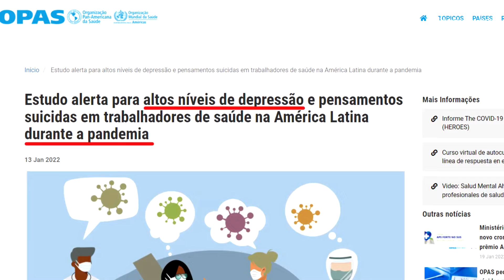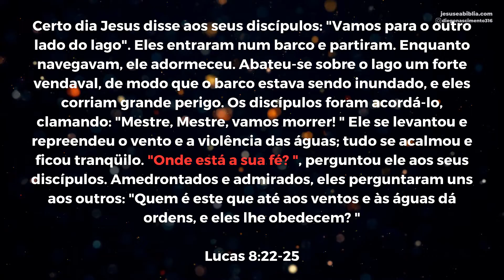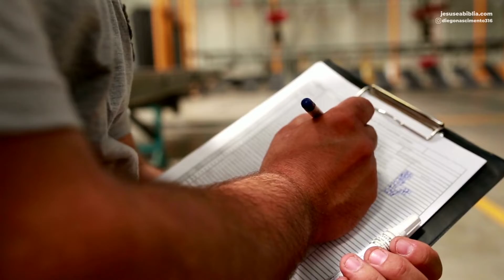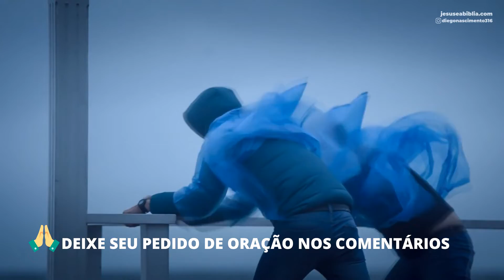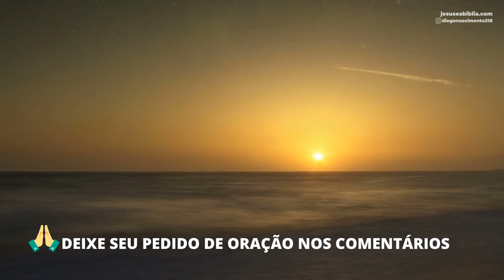Oração da manhã: Como está a sua fé?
Como parte do Dia Mundial de Prevenção ao Suicídio, observado anualmente em 10 de setembro, a Organização Pan-Americana da Saúde (OPAS) chamou a atenção para o fato de que a pandemia de COVID-19 estimulou os fatores de risco associados ao comportamento suicida e pediu que a prevenção do suicídio seja uma prioridade.

Estudos mostram que a pandemia aumentou os fatores de risco associados ao suicídio, tais como: perda de emprego, dificuldades econômicas, trauma ou abuso, contrariedade mental e pouco
acesso aos cuidados de saúde.

Aproximadamente 50% das pessoas que participaram de uma pesquisa do Fórum Econômico Mundial realizado no Chile, Brasil, Peru e Canadá um ano depois do início da pandemia disseram
que sua saúde mental havia sido comprometida.

Ainda de acordo com o estudo, o suicídio é, inclusive, a quarta principal causa de morte entre jovens de 15 a 29 anos em todo o mundo, depois de acidentes de trânsito, tuberculose e violência.

Em meio a tudo isso, não é difícil encontrarmos pessoas confusas em relação à fé.

Se perguntando onde Deus está? Por que ele permite tudo isso? Se ele se importa?

Há muitas pessoas com sua fé abalada.

Mas o Espírito Santo nos conduz por um caminho de encontro com Deus que nos apresenta algumas respostas a estes possíveis traumas.

Mas antes de tudo!

Se você está confuso ou confusa com relação a fé, não se culpe. Não se condene.

O desejo de Deus é ser refrigério e resposta a sua vida em tempos de calamidade.

É sobre isso que quero conversar com você na oração da manhã de hoje.